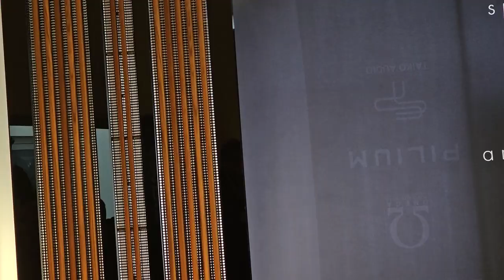Alsyvox & Lampizator Horizon I Here's My Take !!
Alsyvox and Lampizator Horizon: Here's My Opinion

Consider becoming a member of my Ultra Hifi Group on my website because I will be sending real time videos via whatssap to my biggest supporters while I am over there!